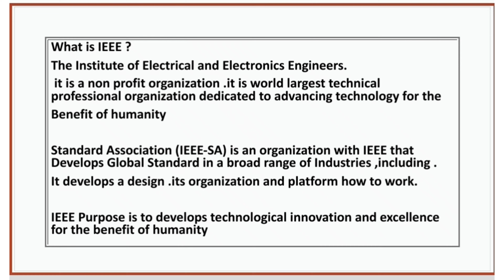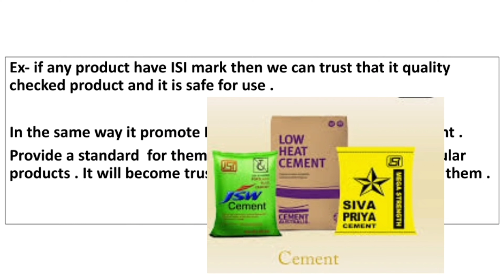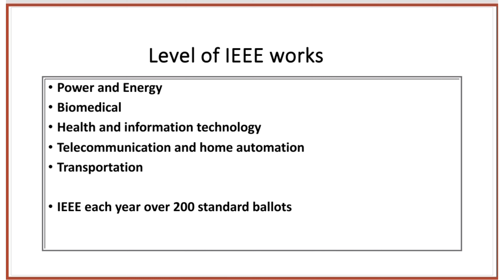What is IEEE? | Introduction to IEEE |Computer network IEEE standard hindi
in this tutorial I give basic inform about IEEE standar what is IEEE? How it works, which  type  organization it.